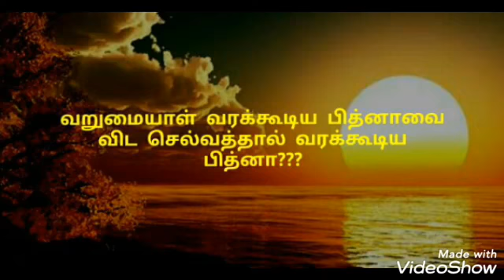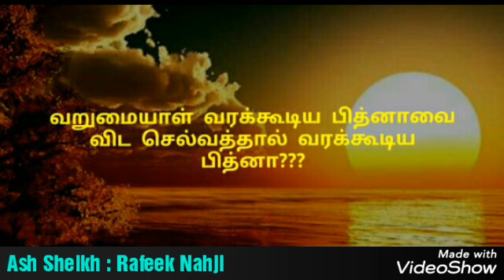வறுமையாள் வரும் பித்னாவை விட பணத்தாள் வரும் பித்னா?? Moulavi - Rafeek Nahji